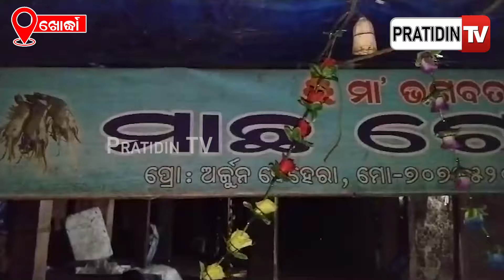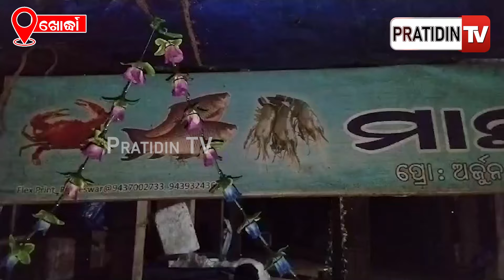ଶନିବାର ସଂକ୍ରାନ୍ତି ରେ ମାନ୍ଦା ମାଛ ବେପାର, ଖାଇକି ସାଧା ପାଟିକି ଲାଗିଲା ବାଧା। Chhadakhai, Khordha.